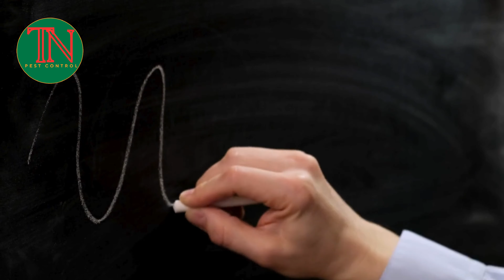11 Cách Diệt Kiến Tự Nhiên Không Cần Thuốc Tại Nhà, Diệt Kiến Tận Gốc, không độc hại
11 Cách Diệt Kiến Tự Nhiên Không Cần Thuốc Tại Nhà, Diệt Kiến Tận Gốc, không độc hại.
Ngoài sử dụng thuốc diệt côn trùng của Bộ Y tế để diệt kiến tại nhà, diệt kiến tận gốc, quý cô chú, anh chị cũng có thể sử dụng các phương pháp diệt kiến không hóa chất để tự xử lý kiến tại nhà.
Kiến là côn trùng rất nguy hại trong nhà ở, con người, vì vậy việc xử lý kiến tại nhà sẽ đảm bảo môi trường, nhà cửa được an toàn, sạch sẽ.